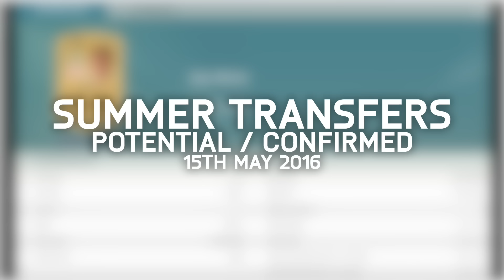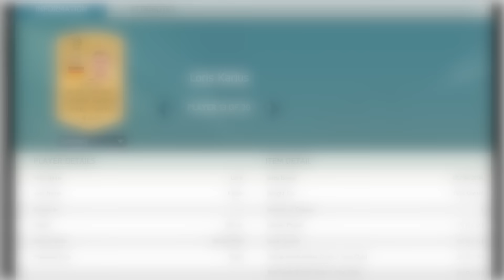SUMMER TRANSFERS! - JAMES RODRÍGUEZ TO ARSENAL?, CAVANI, MOURINHO & MORE! | FIFA 16 ULTIMATE TEAM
In this video I am showing SUMMER TRANSFERS (CONFIRMED + POTENTIAL), this video include JAMES RODRIGUEZ TO ARSENAL, CAVANI TO ATLETICO MADRID, MOURINHO TO MAN UTD AND MORE!